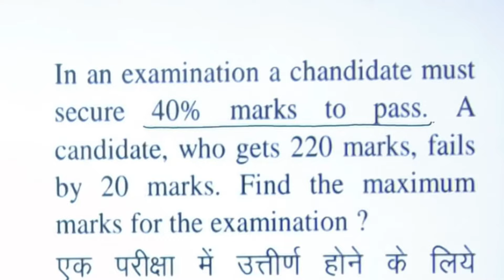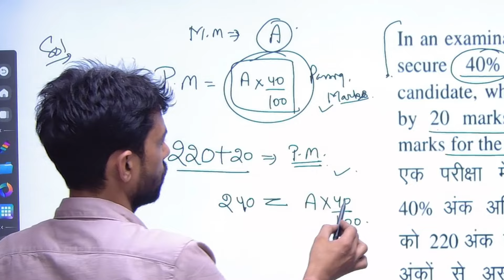percentage [ short cut method ] { trick}